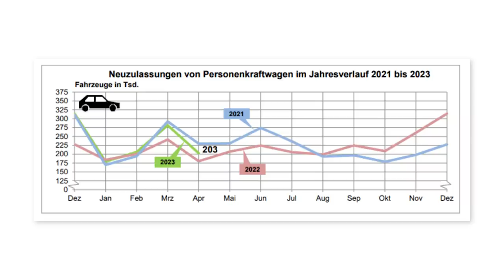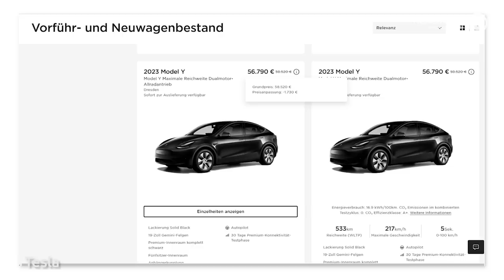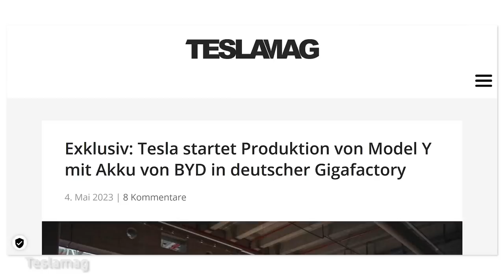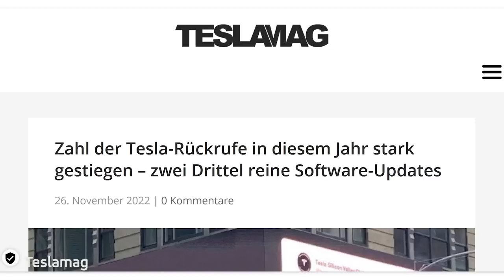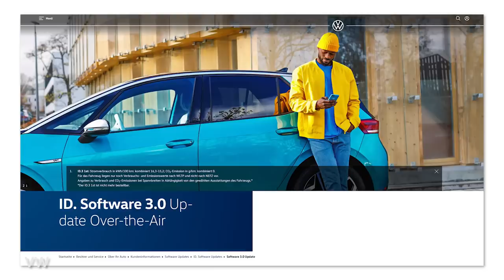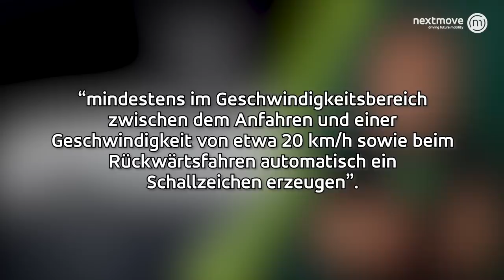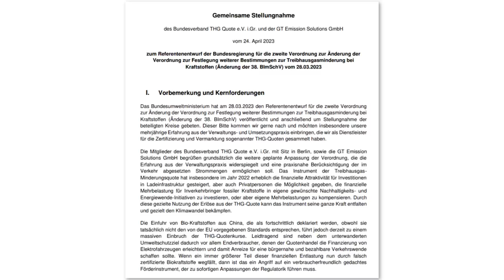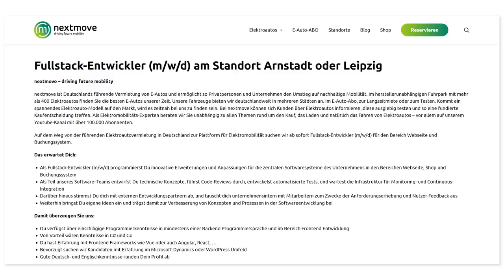nextnews: Rabattschlacht beginnt, VWs Software-Versagen, Laute E-Autos, THG Turbulenzen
Rabatte für Elektroautos kommen zurück – und das nicht nur bei Tesla. Die Preise für Elektroautos sind in 2022 stark gestiegen. In dieser Sendung geben wir unseren Einschätzung zu den aktuellen Preisen am Markt und warum man mit dem Kauf noch etwas warten sollte.
Volkswagen und OTA-Softwareupdates scheint eine Never-Ending-Story zu sein – wir werfen einen Blick auf den Stand der Dinge.
E-Autos könnten in Zukunft deutlich lauter werden.
Am Markt für THG-Quoten gibt es Turbulenzen, die bereits die ersten Opfer fordern.
Das Kraftfahrtbundesamt hat die Zulassungszahlen für April veröffentlicht.

Du schätzt unsere Arbeit? Dann zeig es uns mit einem Like 👍 für dieses Video. Jeden Freitag gibt es hier die wichtigsten Elektro-Nachrichten der Woche und jede Menge geballtes Experten-Know-How.

▬ Themenübersicht ▬
00:00 Intro
00:20 Zulassungszahlen
02:42 Jetzt geht´s richtig los: Der große Preiskampf
07:51 Ist VW mit Software gescheitert?
14:21 E-Autos sollen lauter werden
16:35 Turbulenzen bei THG-Quoten
21:41 neues von nextmove